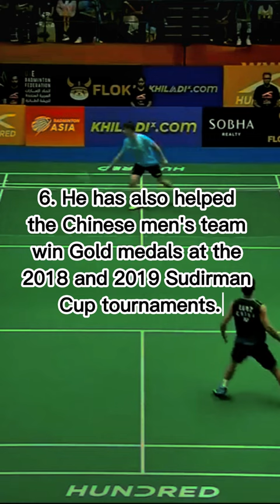Badminton Facts: Facts About Lu Guangzu